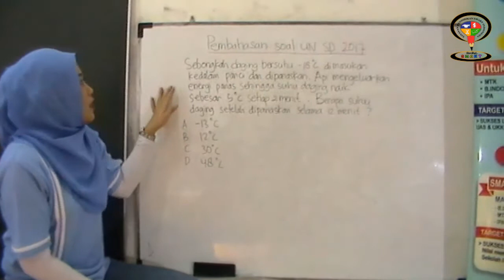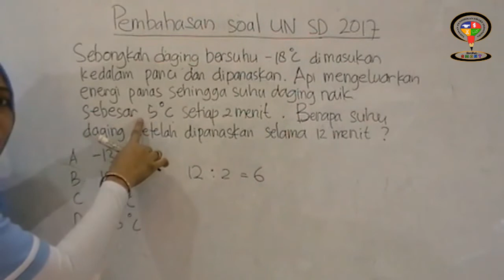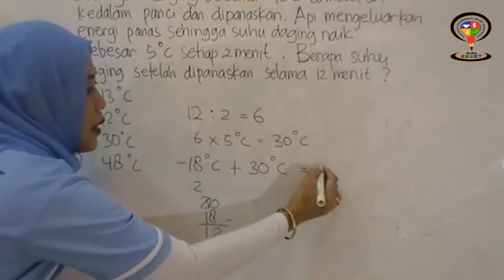Tutorial SMART Pembahasan Soal UN Matematika SD 2017 #2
Haloo Generasi SMART, kali ini Mrs. Lia akan membahas soal UN Matematika SD 2017 dengan mudah dan cepat dipahami.

Jangan lewatkan video selanjutnya dan selalu kunjungi website BimBeL SMART untuk informasi seputar pendidikan dan metode belajar terbaik dari BimBeL SMART.

BimBeL SMART Cerdas, Kreatif & Berprestasi